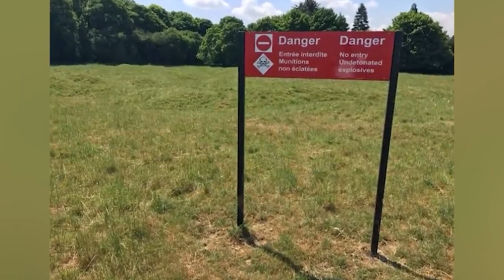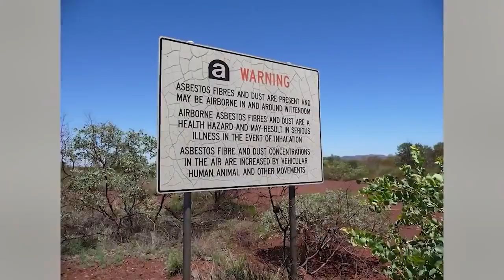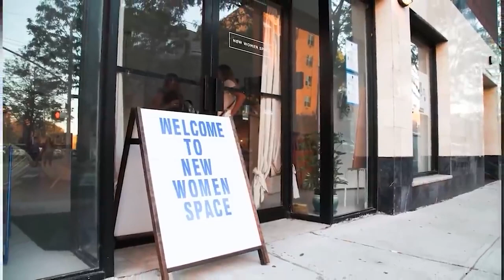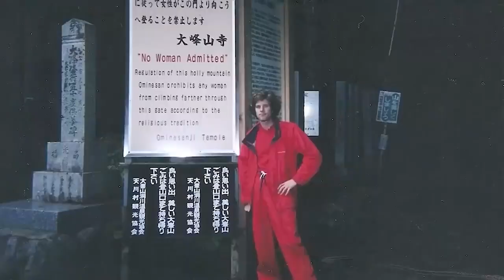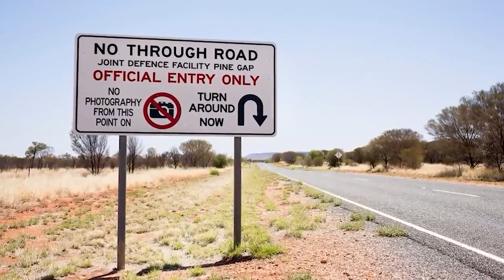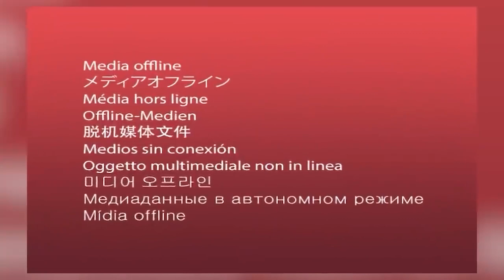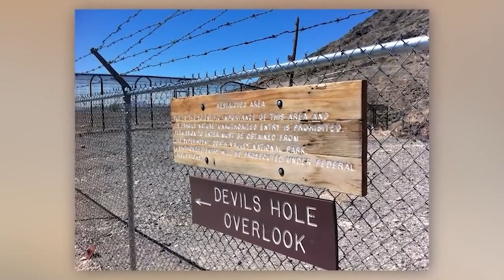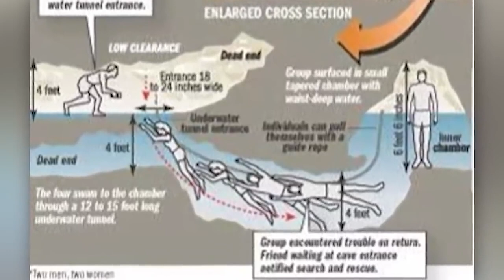Real Places On Earth Humans Are Banned From | Marathon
The earth is a pretty big place with lots of areas to explore and see and do, the world as they say is your oyster so make the most of it. However, these locations are expressly off limits to us so please don't visit them or you will be arrested. There's so much to see and do out there!